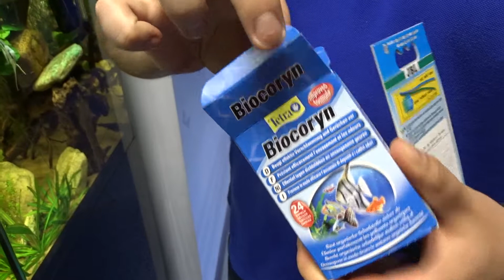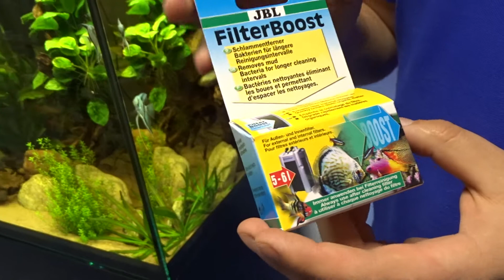Рубрика "Полезные советы"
В продаже в супермаркетах

Dennerle "BactoClean Bio"
Кондиционер для разложения органики BIOCORYN
JBL FilterBoost - препарат, оптимизирующий работу фильтра